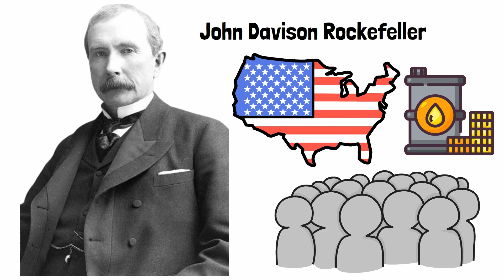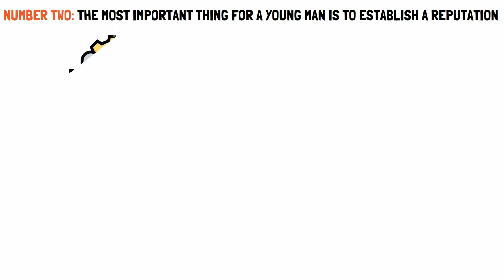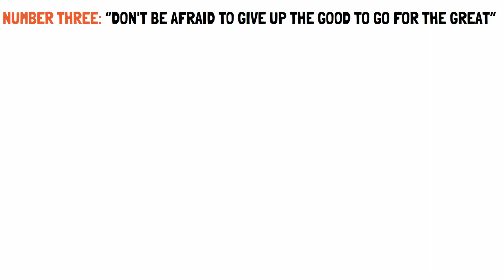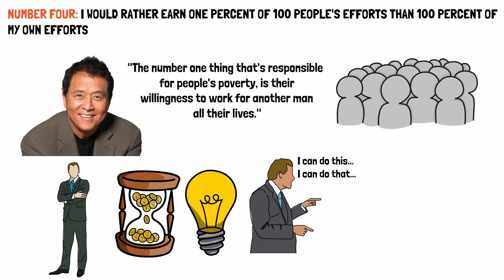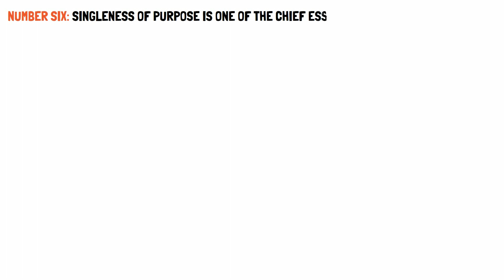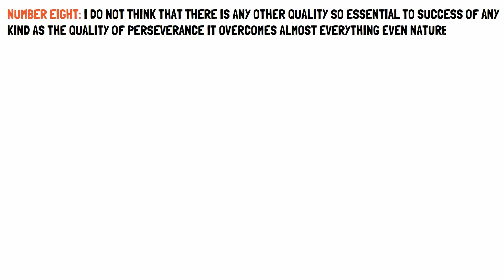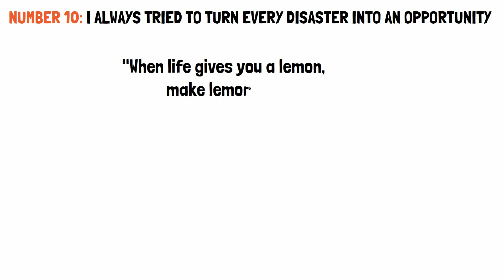John D Rockefeller's Life Changing Advice for Young People Who Want to Be Rich | Financial Education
If you are young and want to be rich and successful, John D. Rockefeller has ten tips for you.

John Davison Rockefeller was an American industrialist and philanthropist who made a lot of money in the oil business.
Many people think he is the richest American ever and the richest person in modern history. Rockefeller is kind enough to share some tips that could help anyone who wants to be rich and successful in life. In this video, we will give you ten of john d. rockefeller's most inspiring pieces of advice. We hope that some of them will help you get rich and successful faster.
Try to watch this video until the end because number eight is very important.

Rockefeller's advice may be over a century old, but it's just as relevant today as it was then. By following his guidance, you can set yourself on the path to financial independence and achieve your dreams.

We are a fast growing community that focuses on spreading Quality content related to Financial Independence, Financial Education, Secrets To Financial Independence Retire Early, and many more about personal finance

In this Channel you will also get to learn the skills of Money Management, Investments, how to be wealthy, Frugal Living habits, Benefits of Frugality, Motivational videos of Billionaire People, Investment stories and lot more..

If you are the person that ends up with poor money management skills, then we got your back. Our content will help you not only with teaching you how to be good to Money Management skills, but also will show you the proven ways, how you can make small changes in daily habits so that you end up saving lot of Money in your Bank account.

Happy Journey!!